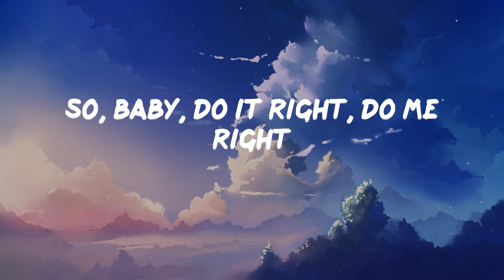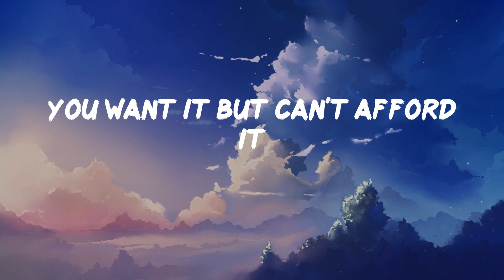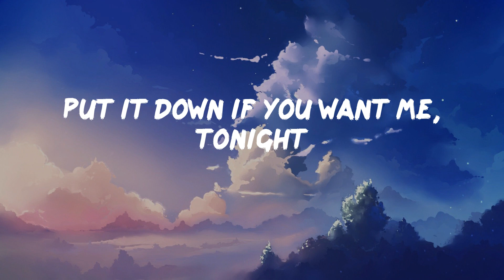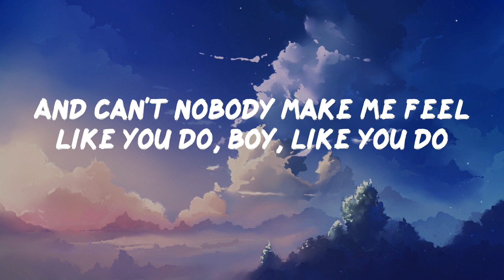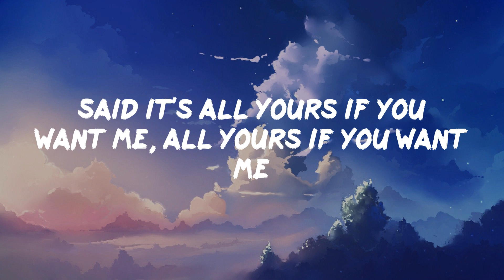Collide - Justine Skye, Tyga (Lyrics)